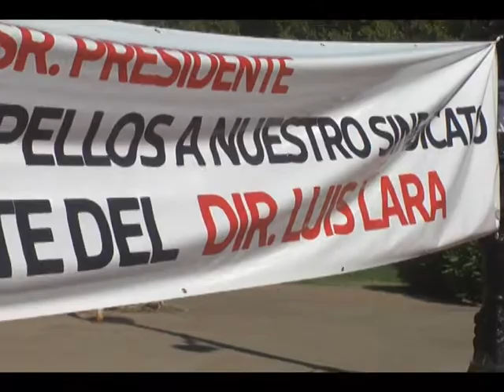Manifestacion del SUTSM no afectara las labores de los trabajadores